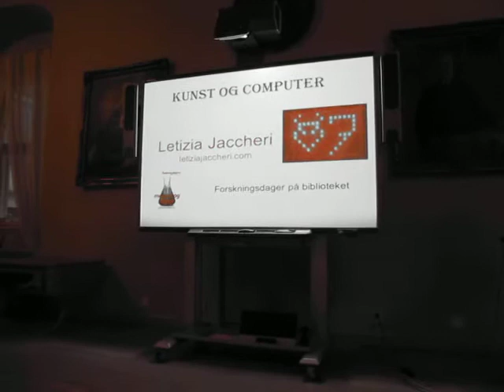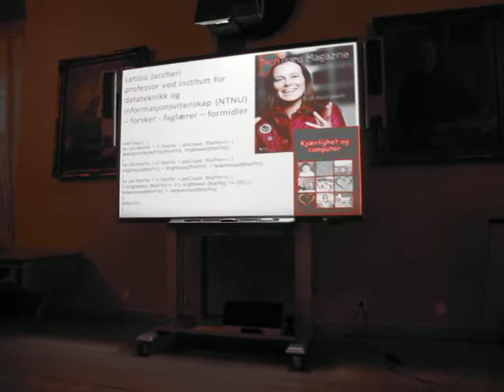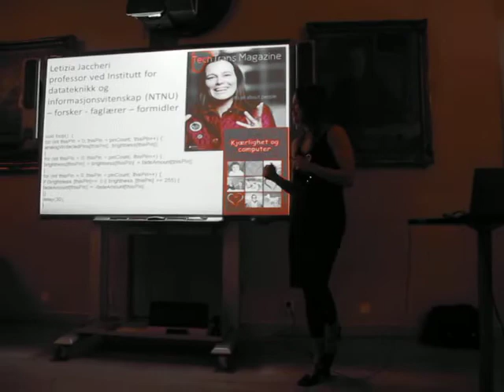start of my lecture about ArTe Trondheim Library 2011 under research days in Norwegian